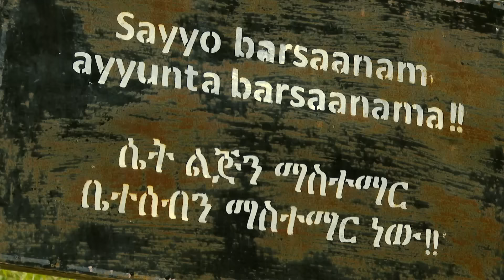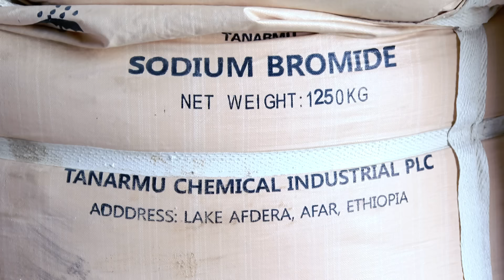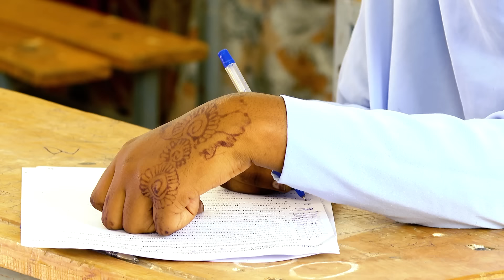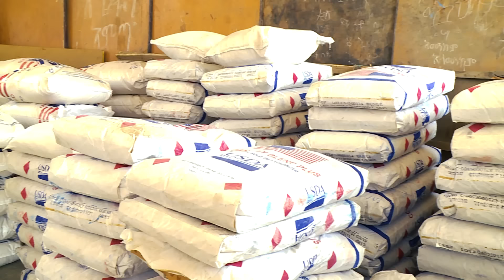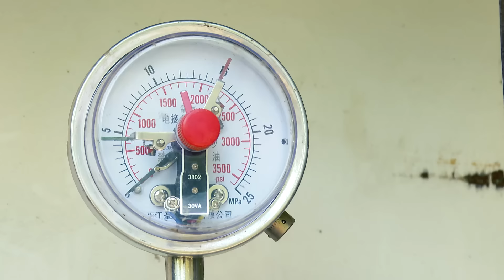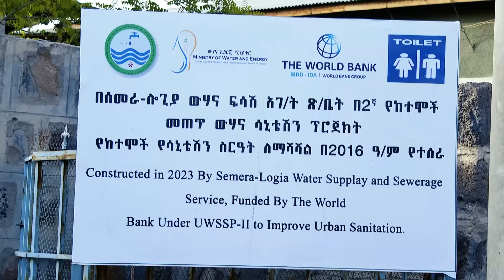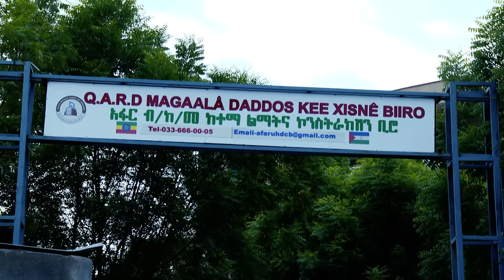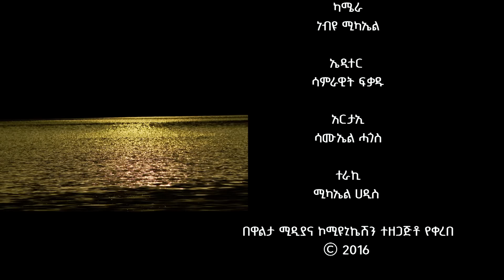አፋር በለውጥ ጎዳና